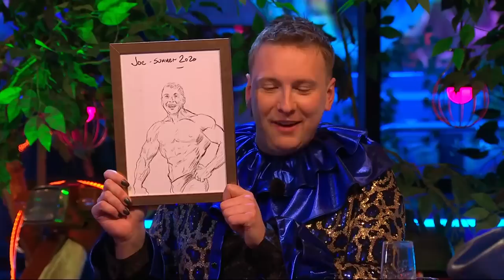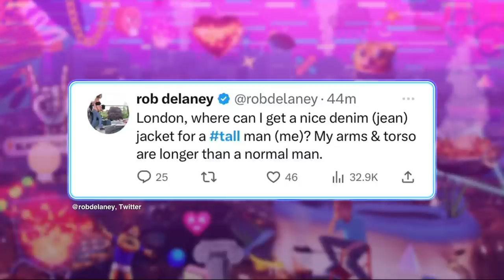Late Night Lycett S01E04